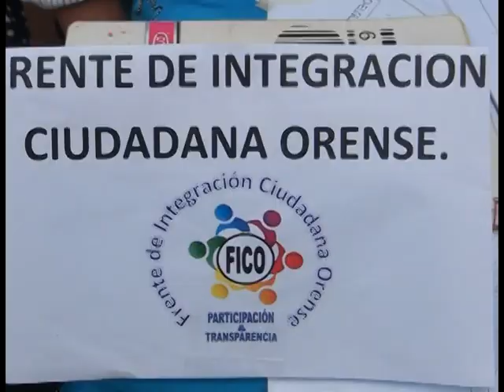PROBLEMÁTICA DE AGUA POTABLE